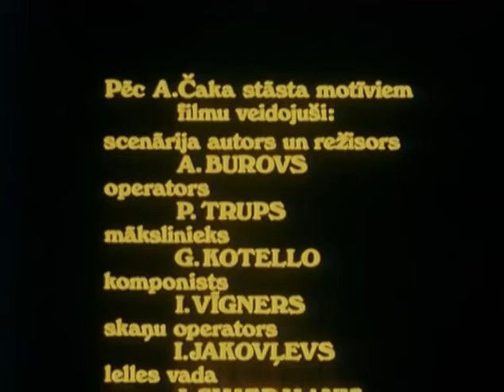Игра с жизнью (1990 год) мультфильм